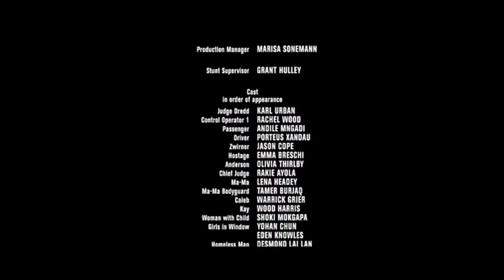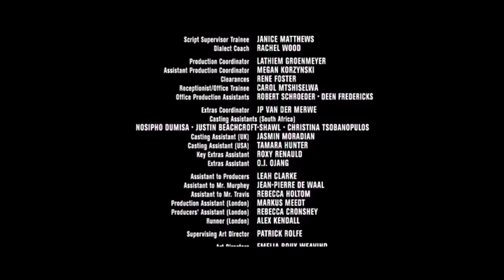Is She A Pass Or Fail? - One Thing Fighting For Order In The Chaos, Judges - End Of Dredd + Credits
The very last scene of the 2012 movie Dredd. Having defeated Mama and her clan Dredd proceeds to give final judgment on rookie Judge Anderson trial run as a Judge. Includes ending animation and credits.